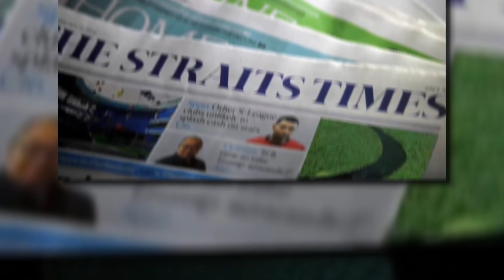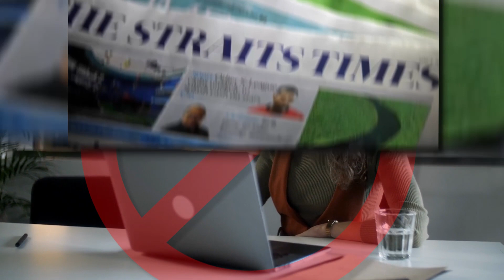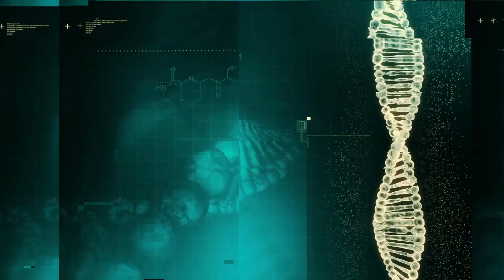6 Real Pieces of Evidence The Titanoboa is Still Alive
For millions of years, scientists believed the Titanoboa vanished from Earth. But new discoveries suggest that might not be the full story. 🐍

In this video, we explore 6 real pieces of evidence that hint the world’s largest snake could still exist today — from unusual fossils and eyewitness reports to intriguing patterns found deep in South American jungles. 🌿

Join us as we uncover what researchers and explorers have found — and decide for yourself if the Titanoboa’s story is truly over.